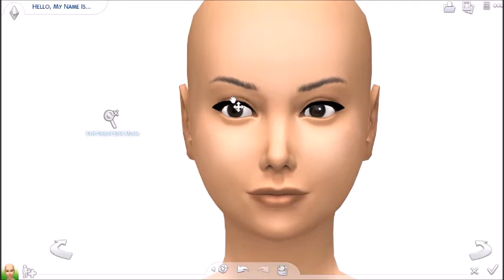The Sims 4 CAS Tia